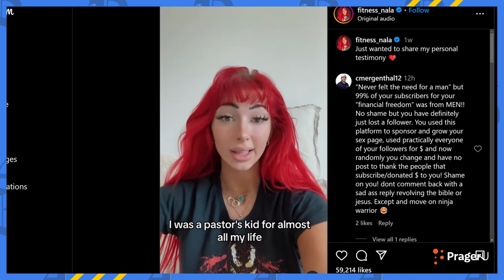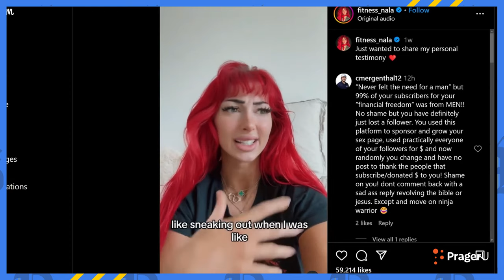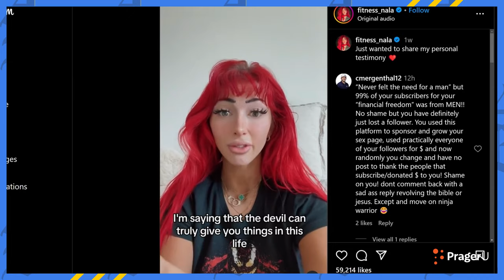Joshua Broome: P*rn Star to Pastor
Aldo speaks to Joshua Broome, a former porn star turned pastor.